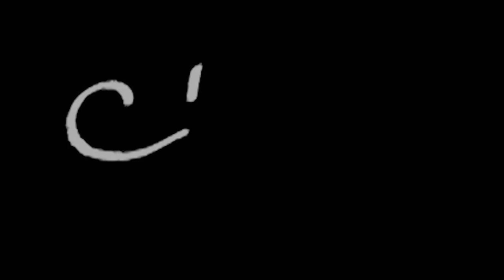ASMR SOPORIFERO AL 100% | Tapping ASMR ita [ENG SUBS]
Triggers you will find: whispering, tapping, scratching, layered, eco effect

La wishlist Amazon per il canale:   dobble

🍪NUOVO VIDEO OGNI LUNEDI' E VENERDI' ALLE 19:30🍪

💡 Altra attrezzatura:
Green screen e fondale